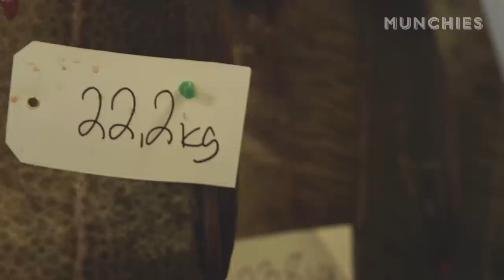Champion Cod and Deep Dives: The MUNCHIES Guide to Norway (Part 3)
Norwegian cod is a big deal – and not just in Norway. The famous skrei cod is salted, dried and exported around the world, where it’s a treasured ingredient. Halaigh gets to experience this wonder up-close when he travels to Henningsvær, a fishing village that is the epicentre of the skrei industry. He attends the skrei World Cup, meets the kids who make a fortune by cutting out cod’s tongues, and gets a cooking lesson from a local pro. Then Halaigh is off to meet his friend Roddie Sloan who delivers shellfish to some of the world’s most famous restaurants, including Noma in Copenhagen, where Haliagh used to work. Together they go hunting for seaweed, urchins and scallops and cook everything over open fire back at Roddie’s Arctic farm - where Halaigh gets to spend the night in a hammock.